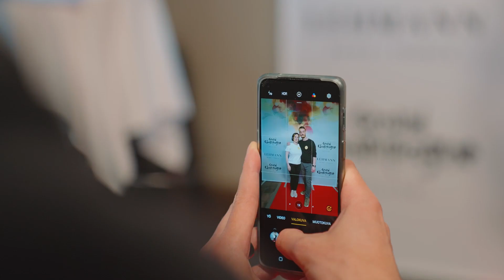Grand Champagne Helsinki 2022 | After movie (45 sec)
Thank you all for an exquisite Grand Champagne Helsinki event in 2022!

After a couple of years, it was great to be able to organize the event and see so many of you attending.

A big thank you to everyone who participated and made this weekend an unforgettable one. See you again in May 2023 🥂